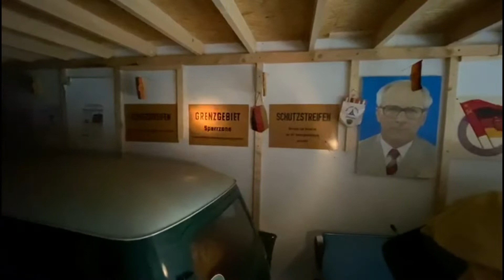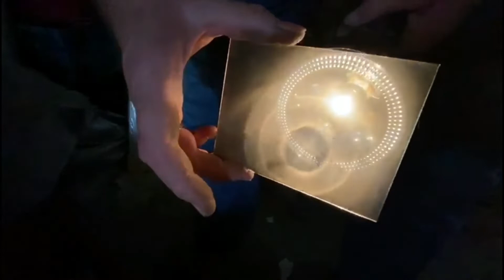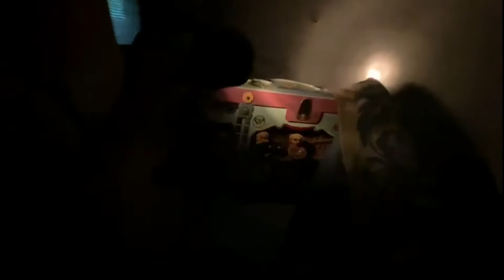Lost Places Teil.2 - 20.06.2020